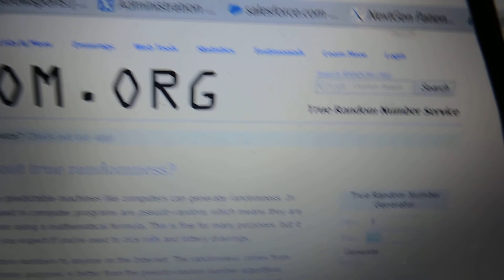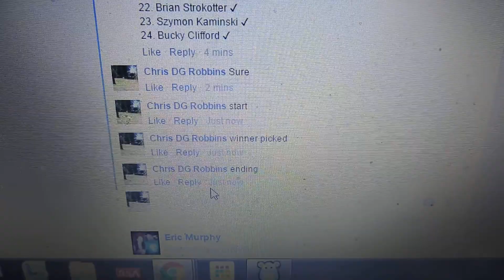Mark Hosteen 2/28/16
Pair of Glo Firebird